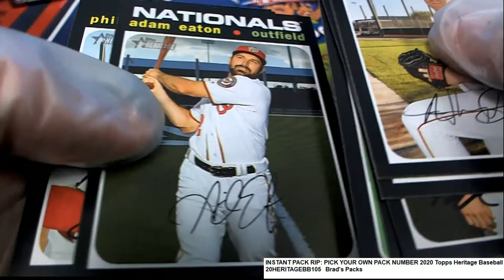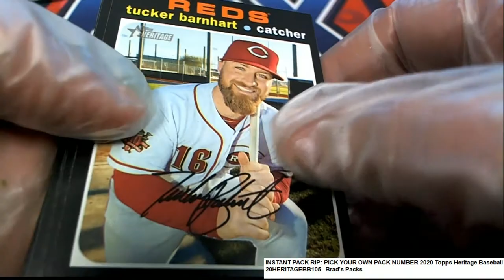2020 Topps Heritage Baseball Brad's Pack ID 20HERITAGEBB105